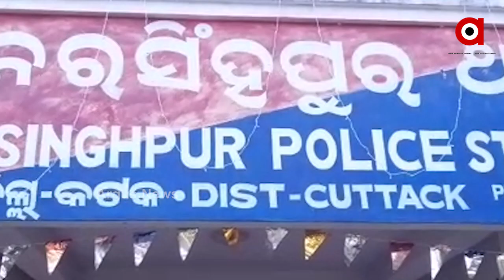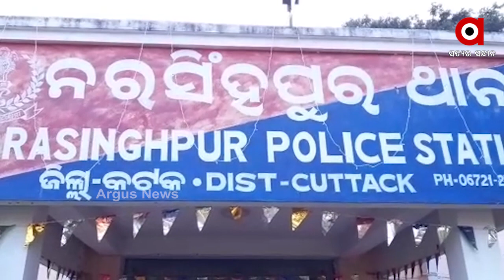ଗଞ୍ଜେଇ ମାଫିଆ ସାଜିଛି ପୋଲିସ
ଗଞ୍ଜେଇ ମାଫିଆ ସାଜିଛି ପୋଲିସ । କଟକ ନରସିଂହପୁର ପୋଲିସ ବିରୋଧରେ ସାଂଘାତିକ ଅଭିଯୋଗ । ଖୋଦ୍ ପୋଲିସର ପ୍ରୋତ୍ସାହନରେ ଏଠାରେ ଚାଲିଛି ବେଧଡକ୍ ଗଞ୍ଜେଇ କାରବାର । ହାବିଲଦାରଠୁ ଆଇଆଇସି ଯାଏ ସମସ୍ତଙ୍କର ରହିଛି ସାଧାସଳଖ ସଂପୃକ୍ତି.